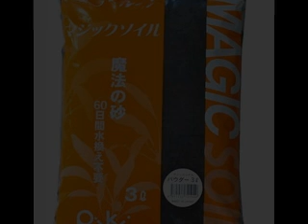リキジャパン マジックソイル パウダー3Ｌ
【使用量の目安】
■30ｃｍ水槽には3Ｌ×1袋
■30ｃｍキューブ水槽には3Ｌ×2袋
■60ｃｍ水槽には10Ｌ×1袋
■90ｃｍ水槽には10Ｌ×2袋